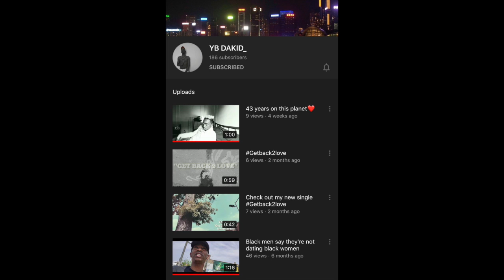CC Political Corner News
Financial Records released to Congress